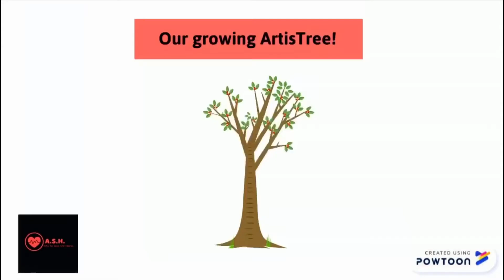Nandini Kuppa (Carnatic Vocal)- ArtisTree with ASH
Thank you so much to Nandini Kuppa for participating in this event! She presented 2 Carnatic compositions.